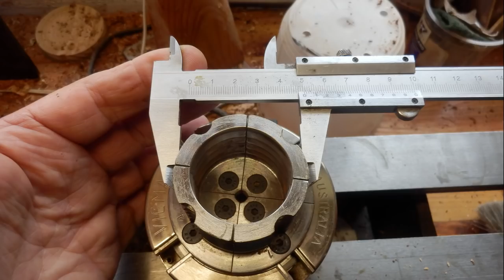Mini guida tornitura *3^ Parte* - Tips - Mini Guide To Woodturning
Nella terza puntata della serie sulla tornitura i nonni del Web presentano alcuni suggerimenti relativi alla sicurezza accanto a tips su aspetti tecnici. ENGLISH SUBTITLES